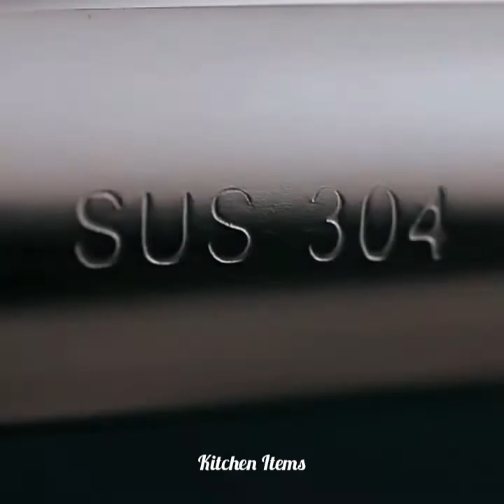😍Kitchen Appliances, Kitchen Gadgets For Every Home🏘️, Kitchen Utensils (Inventions/Ideas) #57